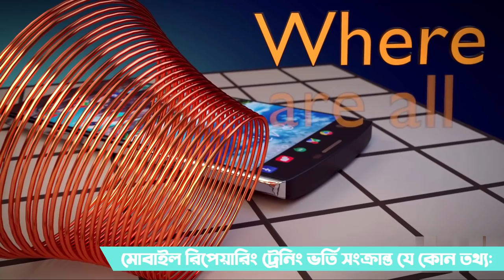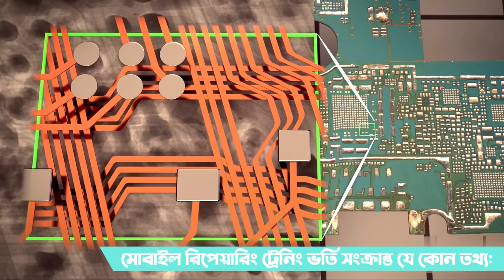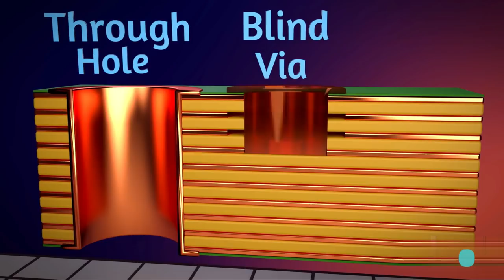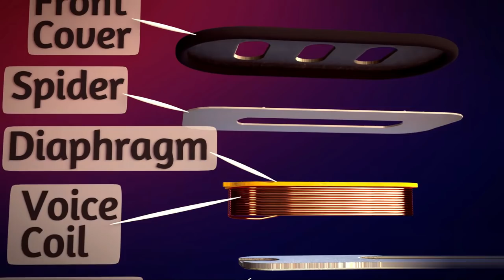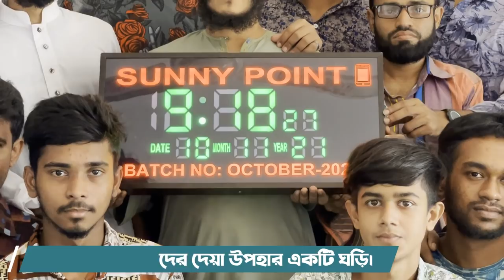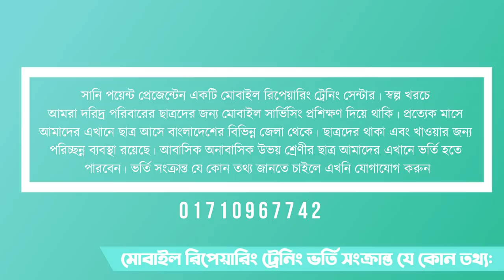মোবাইল সার্ভিসিং। মোবাইল যেভাবে তৈরি করে। বিভিন্ন অংশ যেভাবে কাজ করে। প্রত্যেকটি মেকানিজম।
What is inside of PCBs?  Smartphones have dozens of components, and they are all connected thru a vast labyrinth of wires inside the PCB!  So how exactly do PCBs work?

Do you want to support in-depth engineering and technology education? Join our YouTube Membership!
We need more engineers throughout the world, and to do that we need better engineering education!

Made by Teddy Tablante

Table of Contents:
0:00 Intro:  Enter the PCB
01:11 Section 1: What is a motherboard?
01:45 Section 2: X-Ray Image of PCB & Wires from the SoC
03:38 Section 3: What are the layers of a PCB?
05:00 Section 4: Pursue STEM Careers!
06:29 Section 5:  Vias and holes in the PCB
07:55 Section 6:  Different designs of PCBs, Sizes, Weights, and Thru hole
09:22 Outro:  Summary and Branches

Background Understanding:  Wires, Power, Ground

Key Branches from this video are: PCB Design, PCB Manufacturing, Solid State Drive, Supporting Chips, System on a Chip, Wifi Chip

Erratum:
Via is a backronym or apronym.  99% (except the Wikipedia article about them) of people don't use the phrase Vertical Interconnect Access, it's just called a via.
10:06 Manufacturing misspelled as Manufacutring

Post with Adobe Premiere Pro and Adobe After Effects
Sound editing with Reaper

Work Cited:

"PCB Layout Recommendations for BGA Packages."  Lattice Semiconductor.  March 2017

"Printed Circuit Boards, Technical Engineering Guide."  EPEC.

"Rigid PCB Design For Assembly Guide."  Bittele Electronics Inc.  September 13th, 2018

"Rigit PCB Design For Manufacturability Guide."  Bittele Electronics Inc.  October 04, 2017
"Qualcomm Snapdragon 808 MSM8992. Notebook Check.

Schweitzer, Albert. "PCB Layer Stack-up" Fineline Technical Workshop.  September 2015

Wikipedia contributors. "Computer" , "Electronics" , "Flea","Printed circuit Board", "Surface Mount Technology", "System on a Chip", "Through-Hole Technology"  Wikipedia, The Free Encyclopedia. Wikipedia, The Free Encyclopedia, November 26th, 2019.

Yap, Charley.  "How to Successfully Design a BGA."  Altium, October 26th, 2016

Image Attribution:
Google Pixel 4XL: Jeff Suovanen
 Samsung Galaxy Note 9: Arthur Shi
Iphone 8: Andrew Optimus Goldheart
Huawei P30 Pro Teardown: Dominik Schnabelrauch
OnePlus6: Jeff Suovanen
LGV20: Dominik Schnabelrauch
LGV10:  Me!  Teddy Tablante
Nintendo Switch:  Jeff Suovanen
Samsung Galaxy S8: Sam Goldheart
Iphone X PCB: Andrew Optimus Goldheart
Iphone X X-Ray: Sam Goldheart

Copyright By "Branch Education":        All the information and videography I used in this videoThe entire Branch Education has been copied from the YouTube channel.In this video I am giving credit to all the videography credit branch education youtube channel except voice recording only

SunnY_PoinT -প্রেজেন্ট-

Address : Dhaka, Jatrabari, Raerbage-Bus Stand, Near BY Punam Cinema Hall